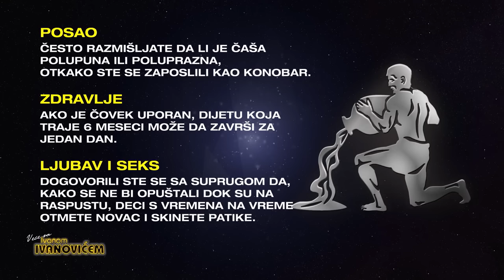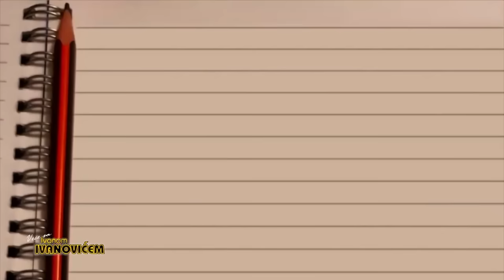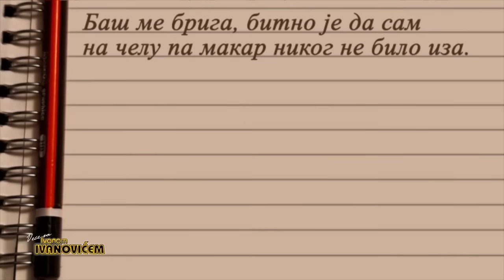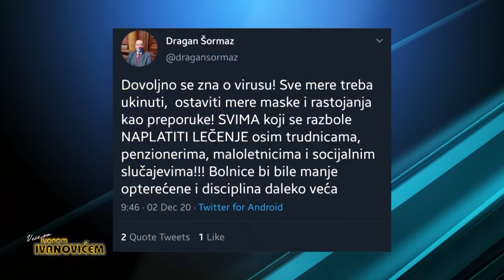Veče sa Ivanom Ivanovićem: Anđelka Prpić, Janko Popović Volarić